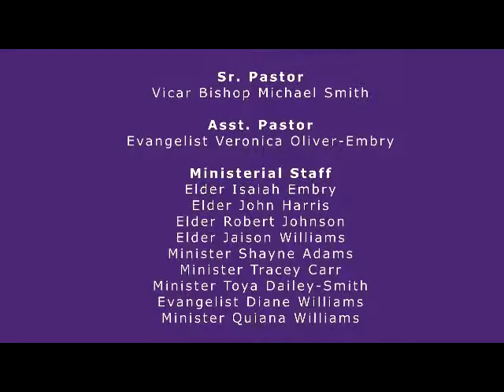May 19, 2018 Evg Embry Speaking Up